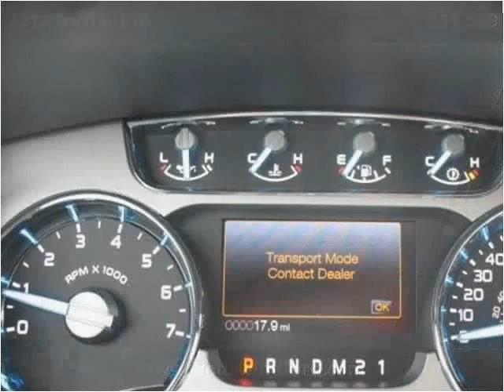2011 Ford F-150 New Cars Pittsburg PA